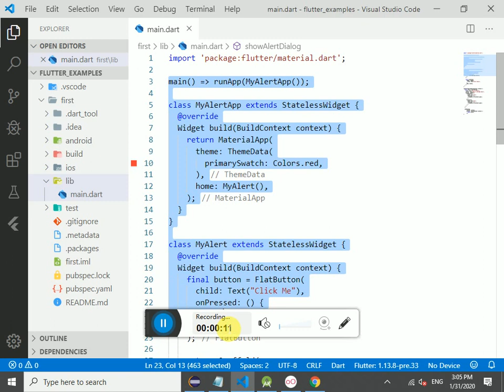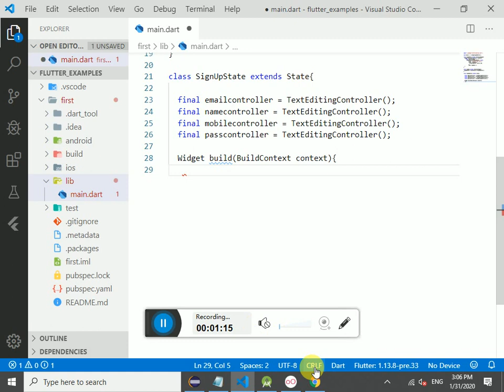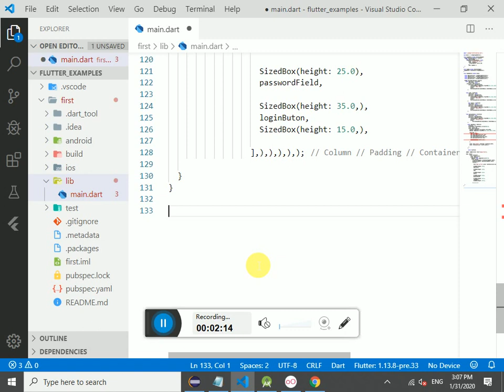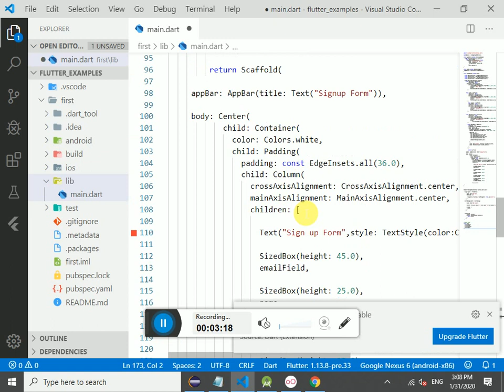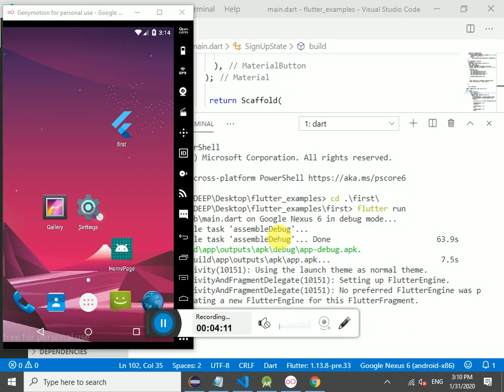Registration form design with Flutter